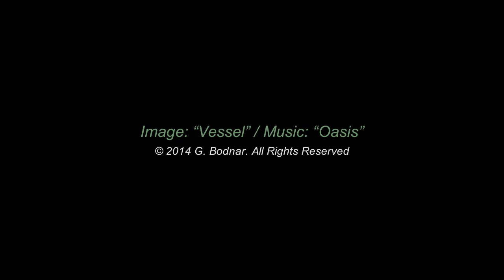“Vessel (A Fertile Mind)” Surreal Image Progression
Progressive screenshots of a surrealistic print project, set to original background music.